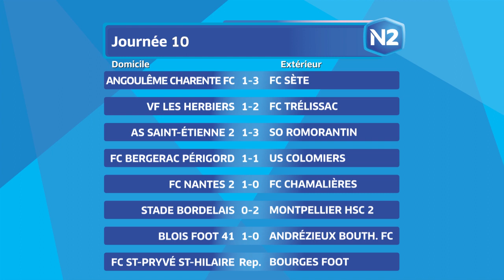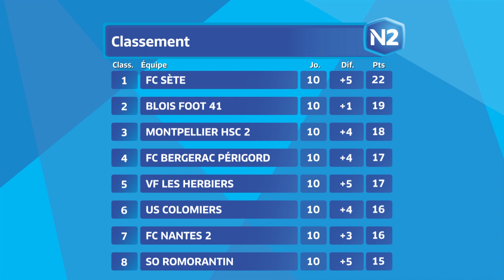10ème journée - National 2C - Tous les buts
La compilation des buts du groupe C de la 10ème journée de National 2.